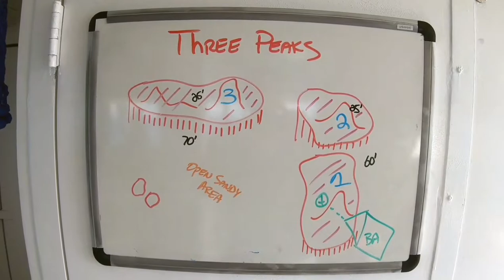[Scuba Dive] [Bahamas] Three Peaks